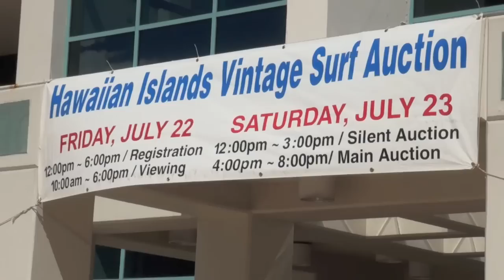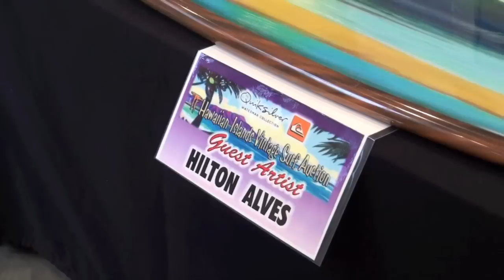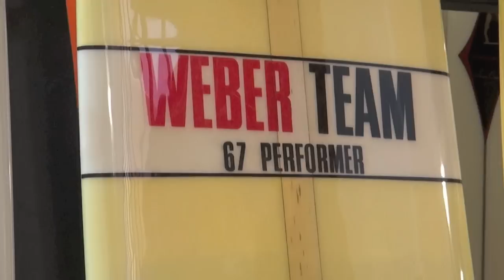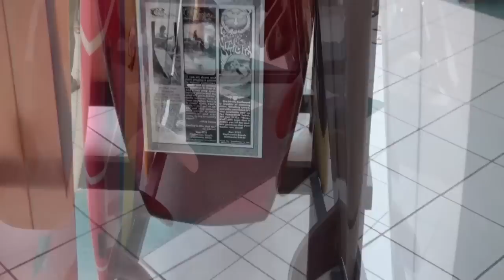6th Hawaiian Vintage Surf Auction Display Day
The opening day of the 6th Hawaiian Vintage Surf Auction introduces us to the surfboards that will be auctioned, some silent auction surfboards and memorabilia, books signings, an appraisal area for guests with old boards, an art area for specialty surf artists, and a myriad of old surfers, gawkers, and curiousity seekers.